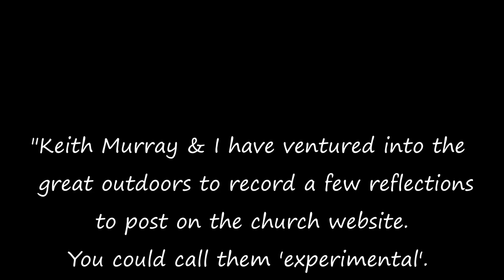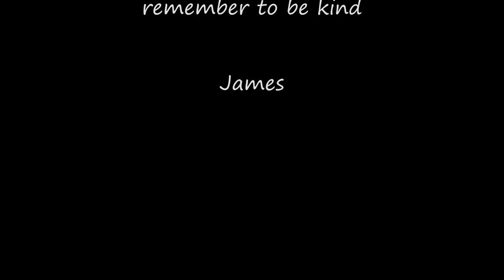REFLECTION HOY'S KOPPIE 2 26 MAR 2020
Short reflections for the day or evening.
This reflection was done the day before the lockdown in South Africa came into effect on 27 March 2020
What it means in many lives and how we are to manage the consequences thereof.